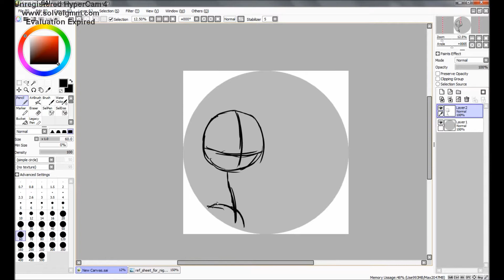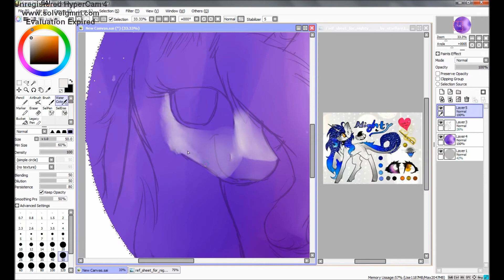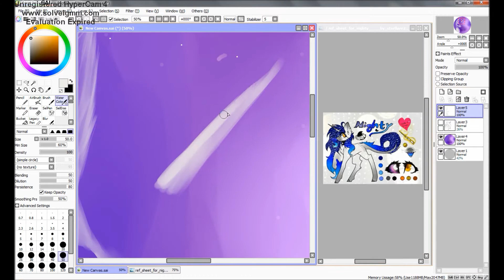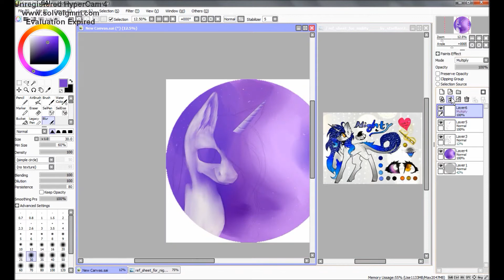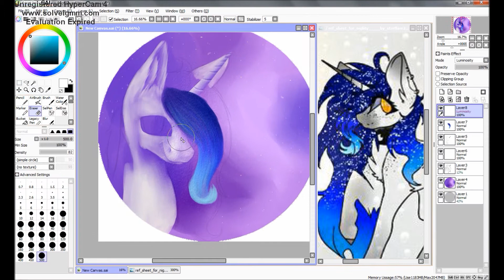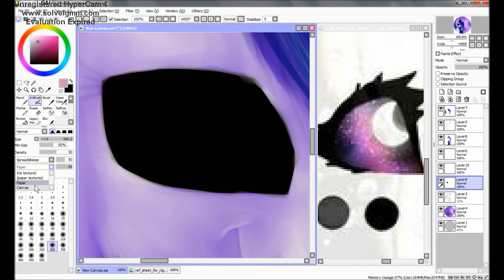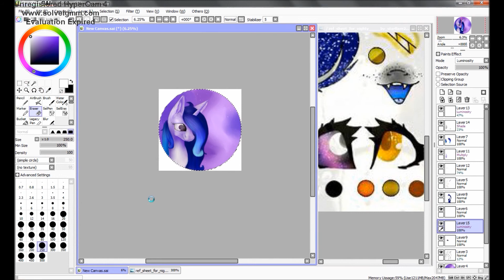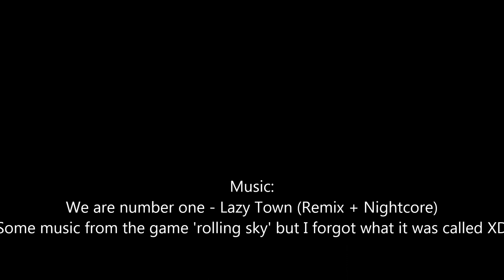1st place elicorn500subscontest for Nighty Moon (part 1) - mlp icon speedpaint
Part 1 of the prize for Nighty Moon!